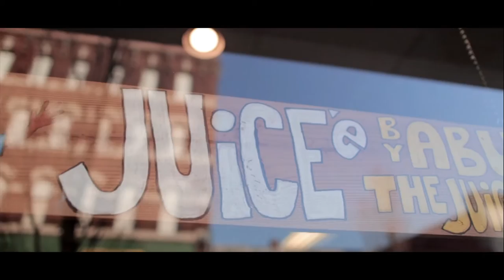THE ART OF CHANGING PERCEPTION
This is a story of how artist from one of the poorest cities in America found the strength to and REBUILD a community from a grassroots effort. A got national reconition and a rebuilt community using the arts